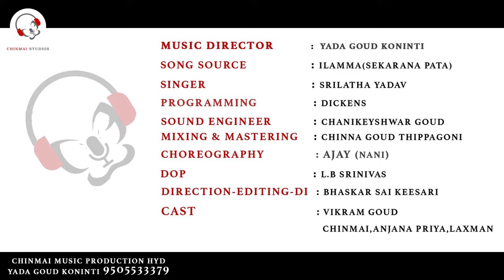Kondalole Mabbuloche Full Song || కొండలోలే మబ్బులచ్చే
Music Production   :   Chinmai studios
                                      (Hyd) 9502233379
Music director         :   Yada Goud Koninti
Singer                       :    Srilatha yadav
Programming          :    Dickens
Sound Engineer      :    Chanikeyshwar Goud
Mixing and mastering : Chinna Goud Thippagoni
DOP                          :     L.B Srinivas
Editing and Direction : Bhaskar sai keesari

Cast :
Vikram goud
Chinmai
Anjana priya
Laxman

Supporting team :
Sai Goud
Mamatha
Dasharath Goud
Chandram Goud
Shekar (Police)
Dharani
Yashwanth Goud
Ram Charan Goud
Tejomai
Madhoor Goud
Pradeep
Abhishek

Special thanks to : Gouthami Entertainment's

A best quality of Chinmai Studios is experience with good content and  dedicated musicians in Live Events, Video Songs, Audio Songs,songs Folk Songs and Bhajans etc.

Copyrights@chinmaistudios